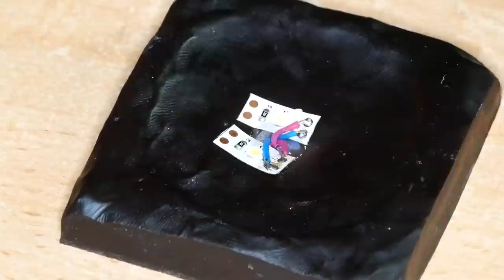Making a Natural Hot Geyser with Epoxy Resin / RESIN ART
Banggood:
1. 10mm lathe tool set